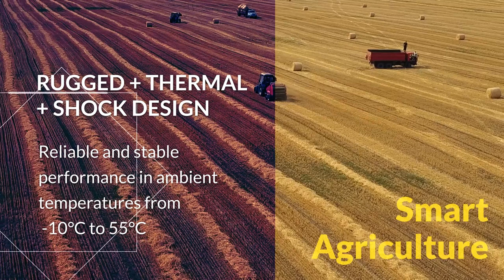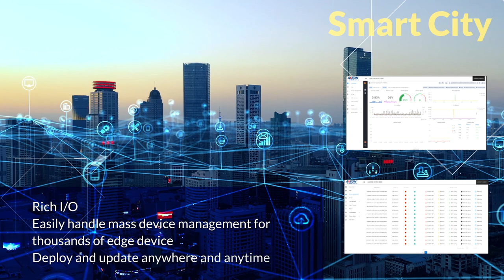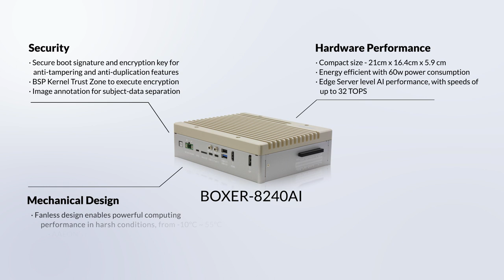【2022 Best Choice Award Golden Award】BOXER 8240AI｜Embedded Edge AI Computing Workstation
AAEON’s BOXER-8240AI is the Gold Standard, and has the Accolades at COMPUTEX 2022 to Show for it!